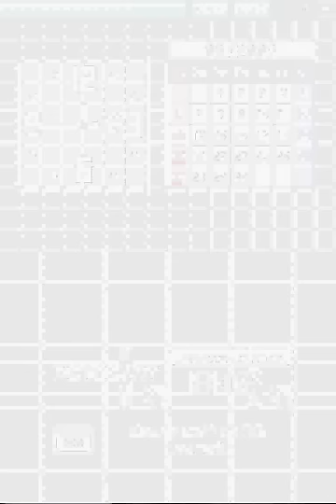Let's play Mario and Luigi Bowser's inside story part 1 The blorbs! THE BLORBS!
Part 1 of inside story, my first LP, It's my first video so please be nice